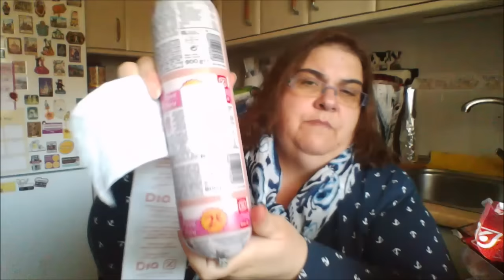2 compra en dia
he vuelto a ir a comprar a Dia ,y sigo muy perdida.
Estoy un poco desilusionada. no me han dado ningún vale de descuento, lo he visto todo muy vacio, con mucha falta de genero y el colmo es que a uno de los días que he ido no podias entrar con el niño porque sus carros no tienen donde sentar al niño.
un beso para todos